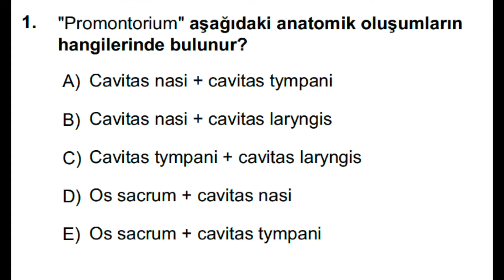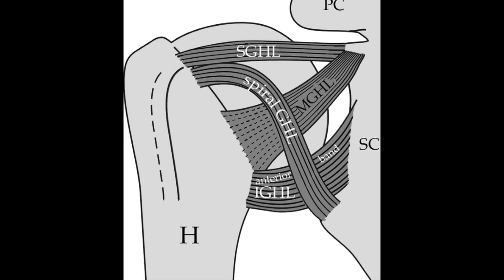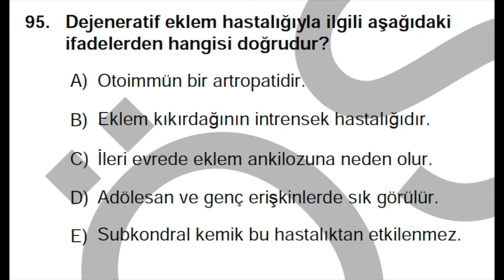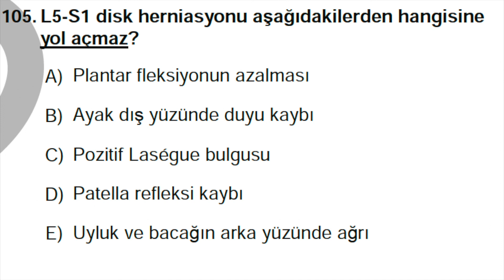2013 TUS soruları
2013 yılı TUS sorularından ortopedi ile ilişkili olanların çözümü